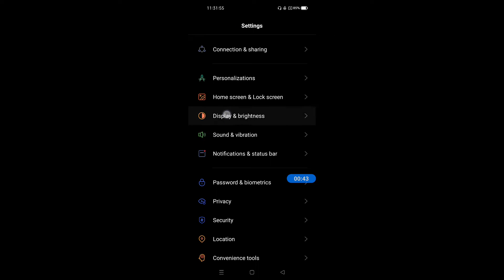How to enable reading mode in Oppo A96 || Oppo A96 me reading mode kaise enable kare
Hello dosto, aaj maine is video me bataya hai ki Oppo A96 me reading mode kaise enable kare, dosto Oppo A96 me reading mode enable karna bahut hi aasan hai. Agar aap bhi janna chahate hain ki Oppo A96 me eye care mode kaise on kare to is video ko pura dekhiyega, thanks friends.

How to enable eye care mode in Oppo A96
Oppo A96 me reading mode kaise enable kare
How to enable reading mode on Oppo A96
How to on reading mode in Oppo A96
Oppo A96 me reading mode kaise on kare
Oppo A96 me reading mode kaise enable karte hain
Oppo A96 me eye care mode kaise on kare
Oppo A96
Reading mode
Eye care mode
Oppo A96 eye care